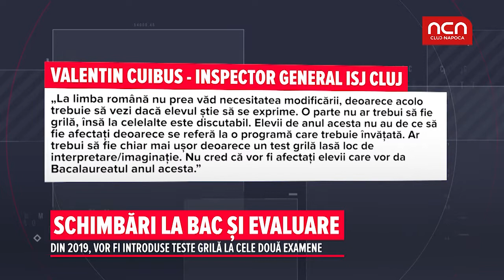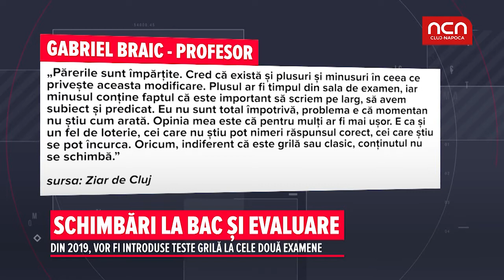Schimbări la bac și evaluare